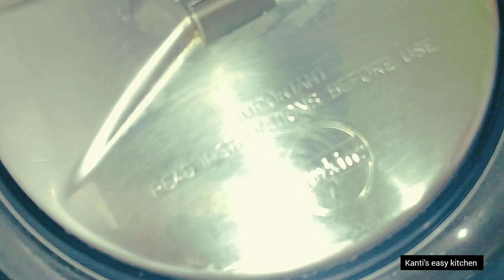झारखंड का प्रसिद्ध नाश्ता धुस्का काले चने की सब्जी के साथ।Dhuska Recipe Breakfast recipe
ingredients:

Rice (चावल ) 1 cap
   chana dal. 1-cap
urad dal.  1/4 cap
green chilli 2
garlic 6-8
Ginger 1/2 inch
ajwain 1tsp
haldi powder 1/4

for aloo chana sabji (आलू चना सब्जी)
black chana ( देसी चना ) 1 cap bheega hua
 Allu  - 2
 pyaj- 2
tamatar-1
oil  2 tsp
coming seeds 1/2 tsp
tej patta 1
Pani jarurat ke anusar
coriander leaves

1.Dhuska recipe
2. Dsuska with aloo chana
3. Jharkhand special dhuska recipe
4. Dhuska Recipe in Hindi
5.Dhuska Bidi banane ki vidhi
6.Dhuska kaise banaye
7.Dhuska recipe  step by step
 kanti's easy kitchen